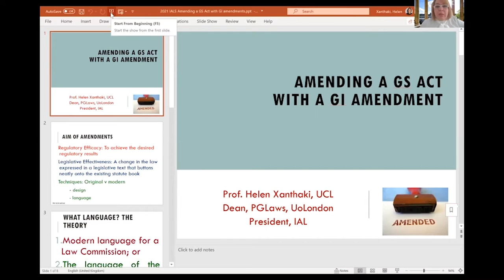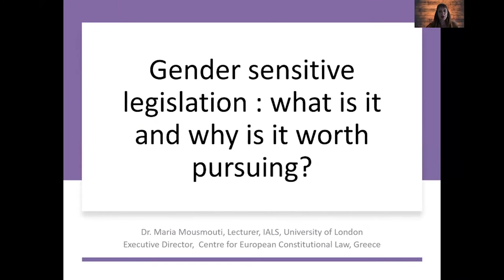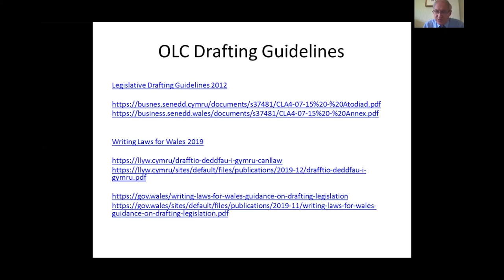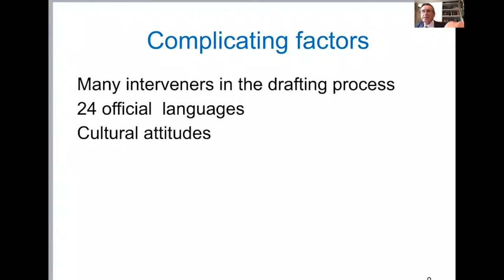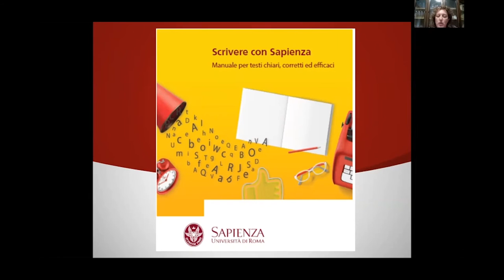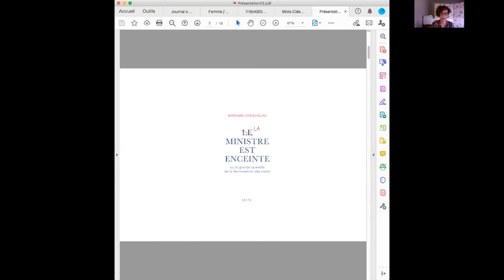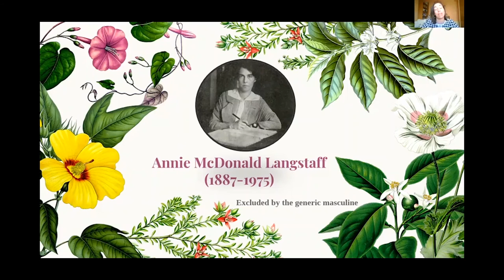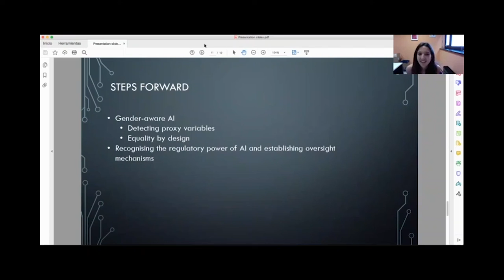Legislative Drafting and Language Workshop